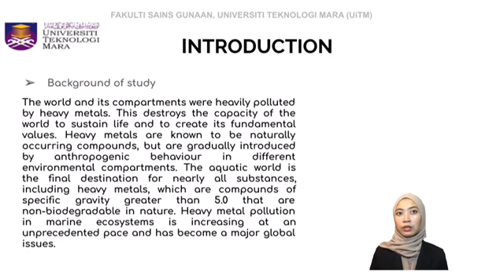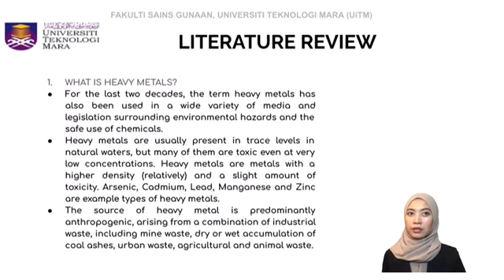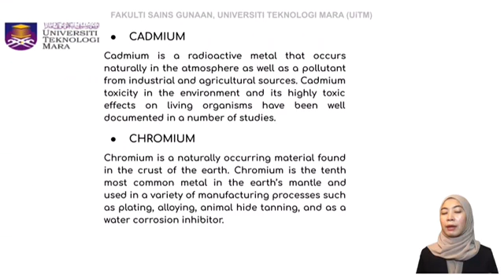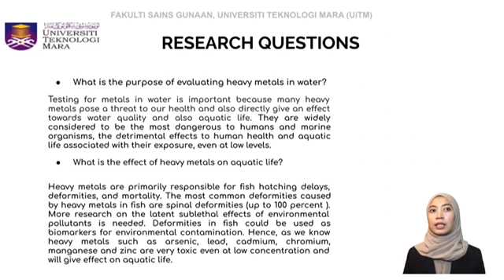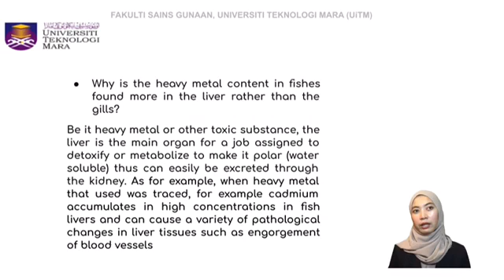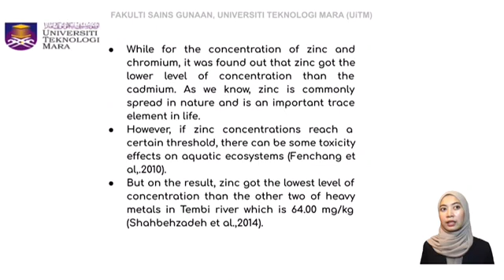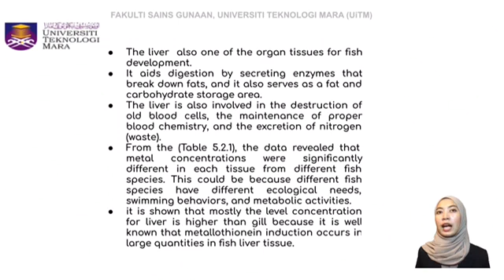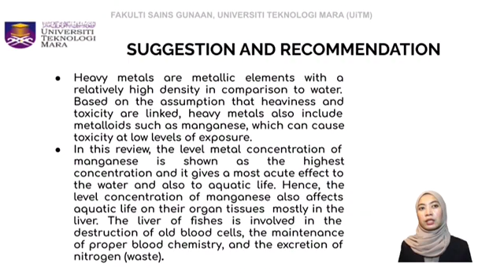FINAL PRESENTATION FYP: A REVIEW ON HEAVY METALS CONCENTRATION AFFECT AQUATIC ECOSYSTEMS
Please like for my final presentation project. Thank you so much!